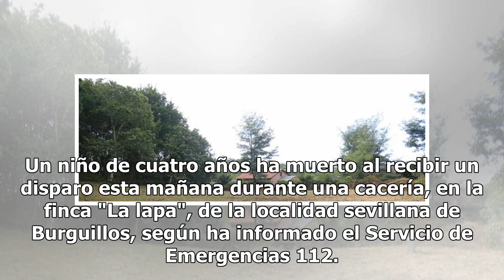Un niño de 4 años, muerto de un disparo en una cacería en Sevilla